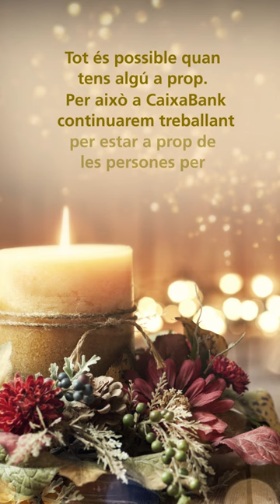Des de CaixaBank us desitgem Bon Nadal i Bones festes 🎄✨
Des de CaixaBank us volem desitjar un Bon Nadal i transmetre-us una infinitat d'il·lusions, els nostres millors desitjos i tota l'alegria que pugueu imaginar. Bones festes! 🎄✨